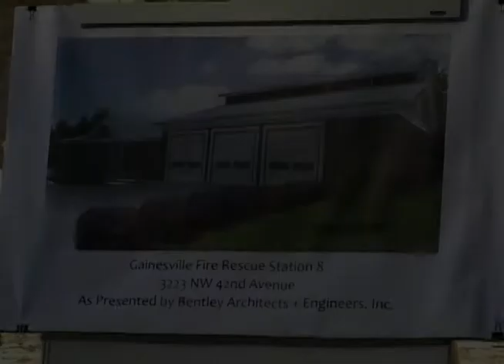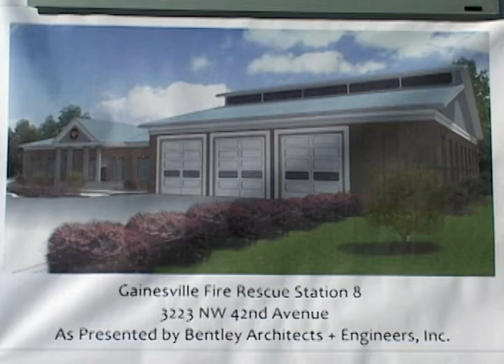Gainesville Fire Rescue Groundbreaking Station 8